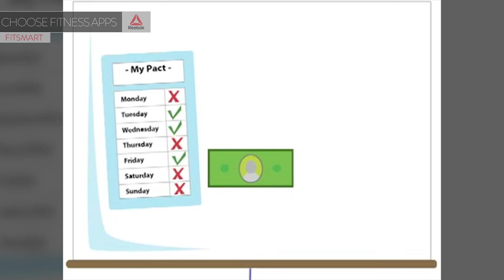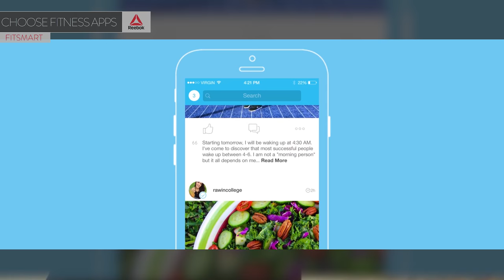The Best Social Fitness Apps Of 2016: Reebok Fitsmart | Thrive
These days fitness and tech go hand-in-hand, but with so many trackers and apps to choose from how do you know which ones are worth the download? In this edition of FitSmart, we look at three apps that are guaranteed to help you reach your fitness goals.